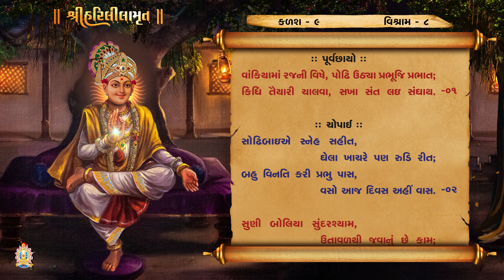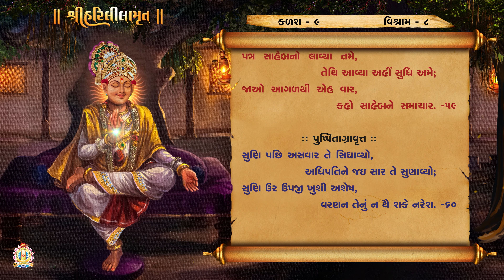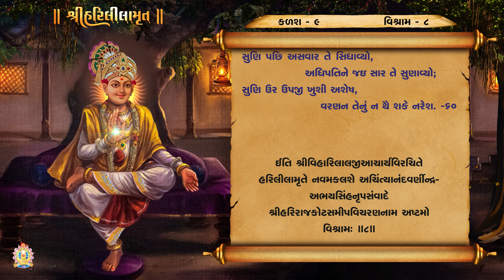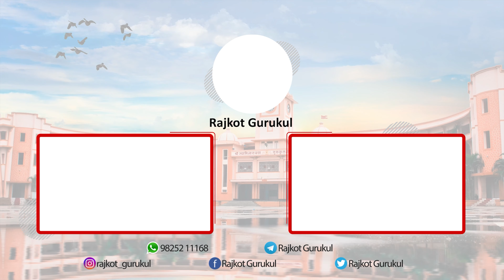Harililamrut Kalash 09, Vishram 08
* Junagadh Gurukul
* Surat Gurukul
* Hyderabad Gurukul
* Taravada Gurukul (The Birthplace Of Shastriji Maharaj)
* Navsari Gurukul
* Mumbai Gurukul
* Bangalore Gurukul
* Narmada Gurukul - Nilkanth dham Poich
* Gyanbag Gurukul
* Gulbarga Gurukul
* Bidar Gurukul
* Vadodara Gurukul
* Raipur Gurukul
* Morbi Gurukul
* Vidyanagar Gurukul
* Bhayavadar Gurukul
* Keshod Gurukul
* Una Gurukul
* Solapur Gurukul
* Jadcherla Gurukul
* Vijayawada Gurukul
* Nagpur Gurukul
* Bhavnagar Gurukul
* Ratanpar Gurukul
* Delhi NCR
* Jamnagar Gurukul

* Dallas Gurukul
* Phoenix Gurukul
* New Jersey Gurukul
* Chicago Gurukul
* Atlanta Gurukul
* Los Angeles Gurukul
* Toronto Gurukul
* Melbourne Gurukul
* Springfield Gurukul
* San Antonio